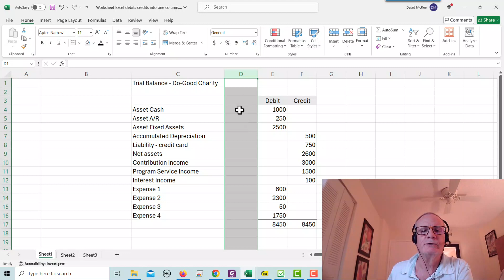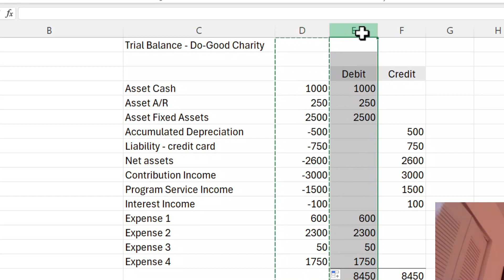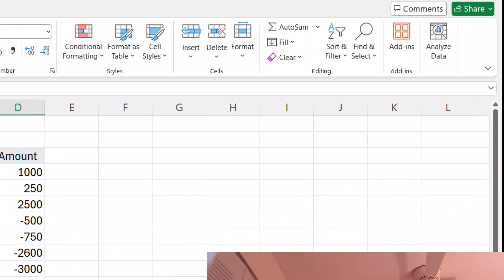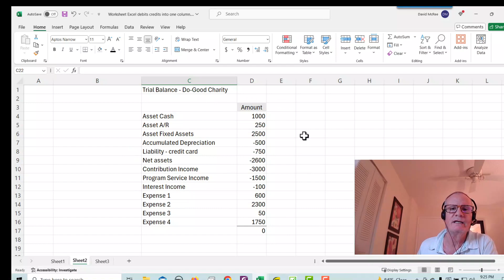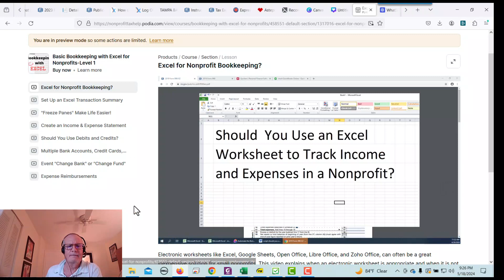Helpful Accounting Excel Tip: Convert 2 Columns to 1 Column with Sign Change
Sometimes it's necessary to consolidate financial transactions from having debits and credits in separate columns, to combining them into one column and changing the sign on the credits to negative. This video shows you how.
1. Add a New Column for Adjusted Debits:
   - Insert a new column next to your existing debit and credit columns. This will be where your combined values will appear.
2. Apply a Formula to Combine Debits and Credits:
   - Assume your debits are in column A and your credits are in column B. In the new column (let's say C), in the first row of data (assuming row 2 if row 1 has headers), enter the following formula:

     =A2 - B2
     Note: if you want the debits to be negative and the credits positive, just reverse the formula (=B2-A2).  Of course you will need to enter the formula and reference the cells according to your worksheet. Probably you won't be using A2 and B2.
   - This formula takes the debit amount and subtracts the credit amount (since credits are to be shown as negative, subtracting them effectively changes their sign).

3. Copy the Formula Down:
   - Drag the fill handle (small square at the bottom right of the cell) down through the column to apply the formula to all other rows in your data.

4. Optional - Replace Original Debit Column:
   - If you want to replace the original debit column with this new adjusted column, you can copy the entire new column (Column C), and then use "Paste Special" to paste values only over the original debit column (Column A). This action replaces the formulas with their calculated values.
   - After pasting, you can delete the original credit column and the new column you created for calculation, leaving only the updated debit column.

5. Finalize Your Worksheet:
   - You can now delete the credit column as all the information is consolidated into the debit column. Make sure to check the accuracy of the data transfer before deleting any data permanently.

This approach will leave you with one column where all debits are positive, and credits are negative, as required.